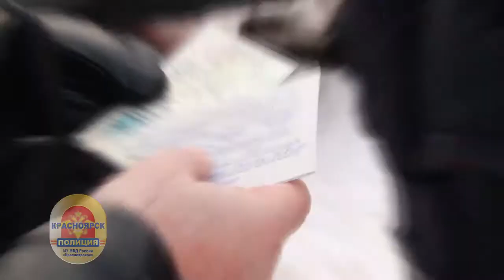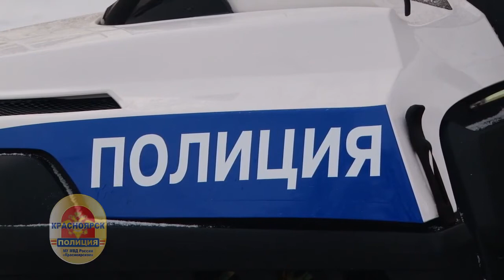2017 12 31 snegohod2